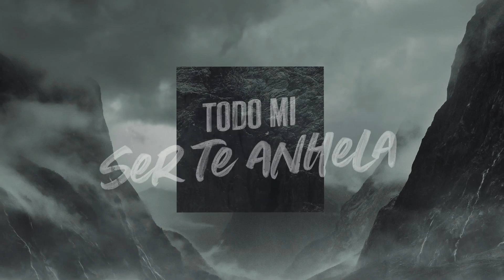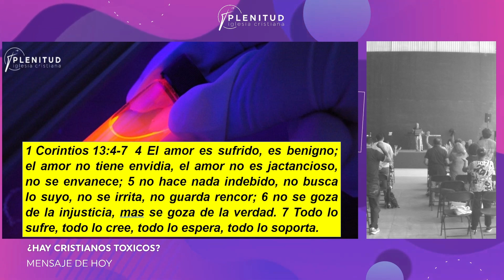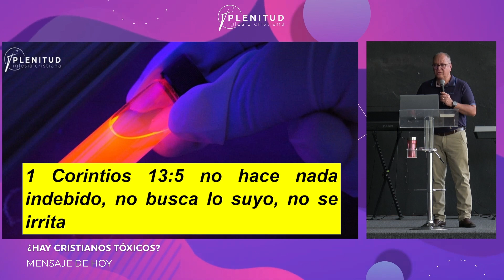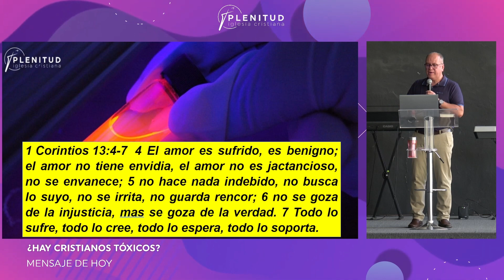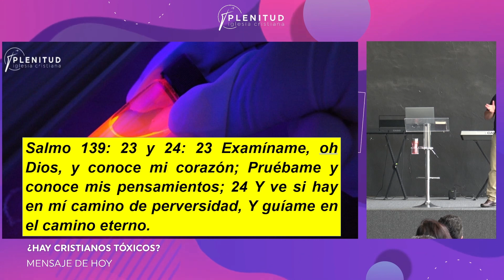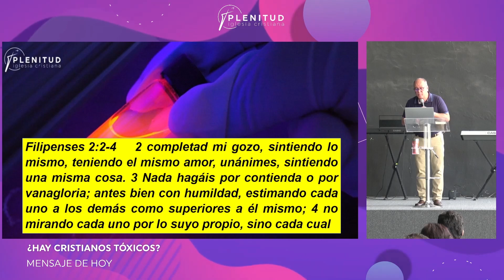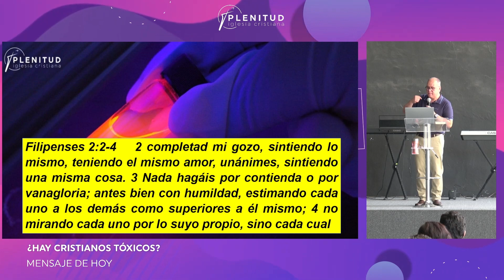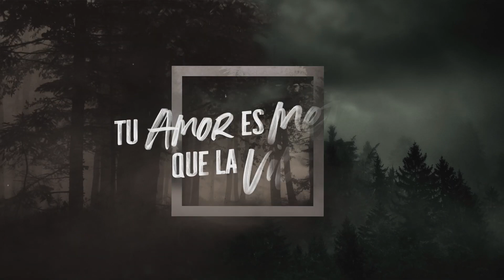¿HAY CRISTIANOS TÓXICOS? | PS ROGELIO | 4 AGOSTO 2024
¡Bienvenidos! Nos alegramos de que te conectes con nosotros este día.
Aquí en Plenitud ¡SOMOS FAMILIA!